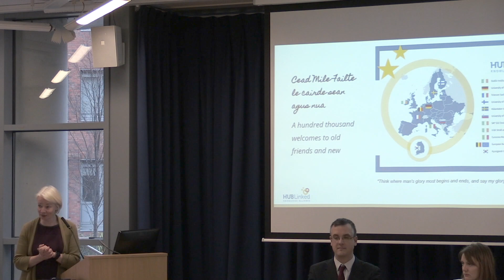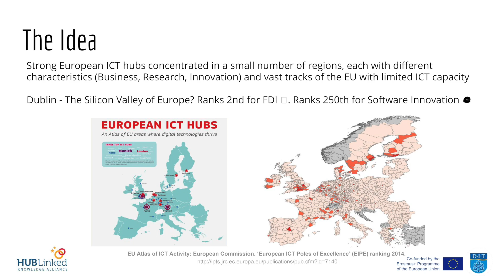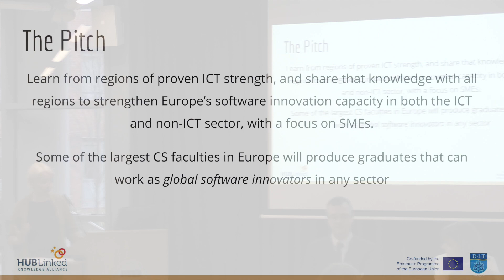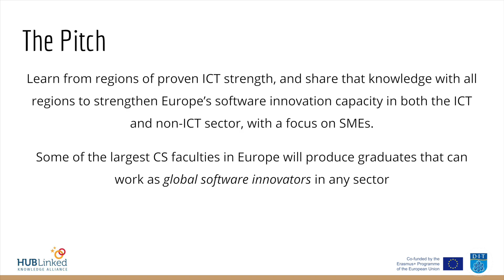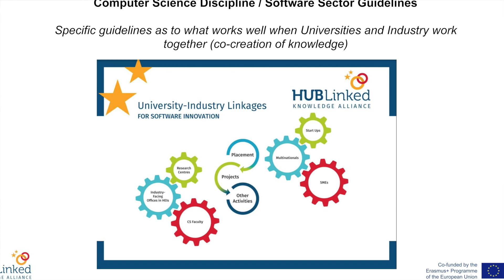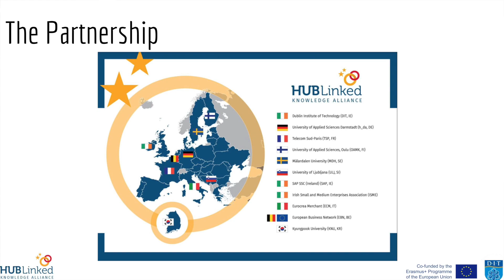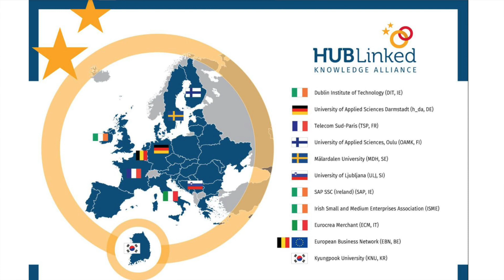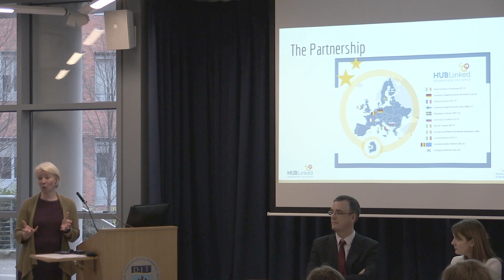HUBLinked: University Industry Interactions for Software Innovation // Dr Deirdre Lillis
Head of Computing at Dublin Institute of Technology Dr Deirdre Lillis speaking at the launch of the HUBLinked Knowledge Alliance in Dublin in January 2017